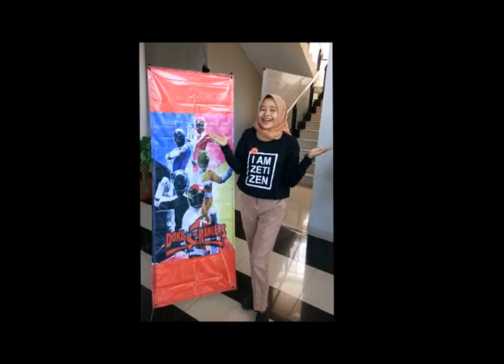Nobar dan Diskusi Film Dokurangers With Zetizen Radar Banten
You Guys, kali ini zetizen Radar Banten mengadakan acara nobar dan diskusi film rangers pertama dari Kota Serang, bareng Wiko Arseno sang sutradara, Wiwin Windari pemeran Lady Vampire, Raden Roby, dan Johan Pribadi sebagai Musik Composer.